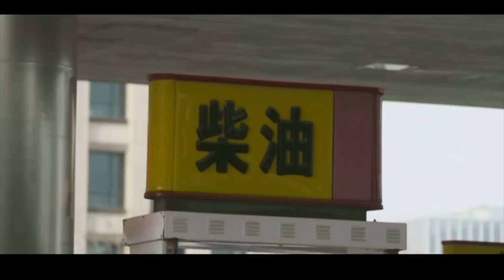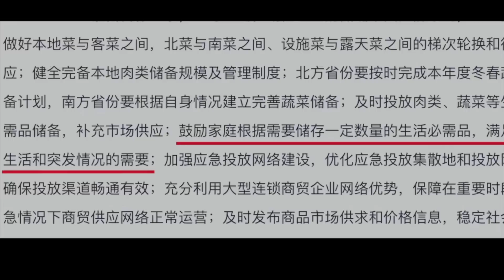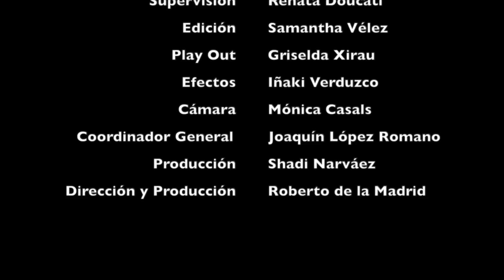COMPARTE Y DIFUNDE: "Racionar comida, comer menos" 🔴 CHINA ALERTA a su población ⚠️